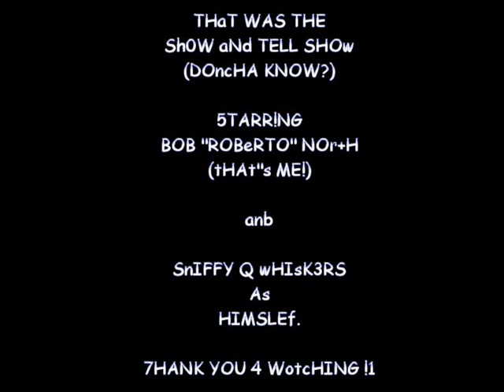Show and Tell Show Episode 1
Otters Roberto and Sniffy kick off their brand new show by showing off a spiffy set of dentures.